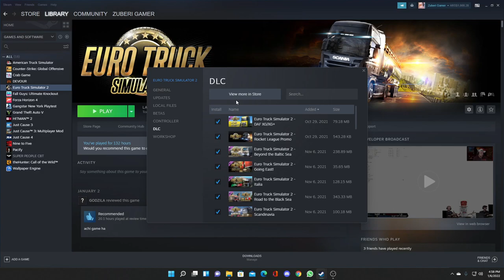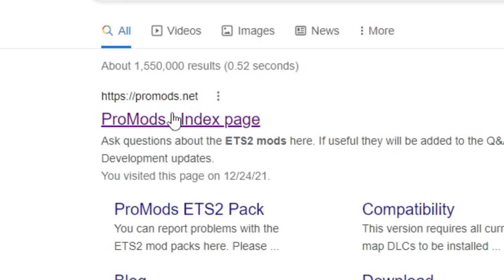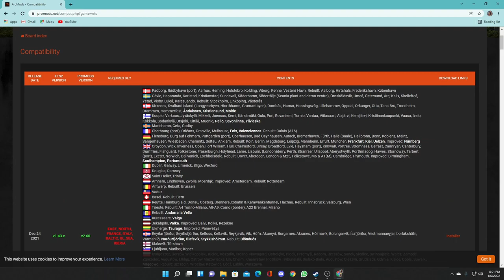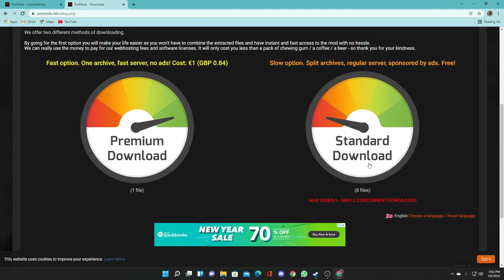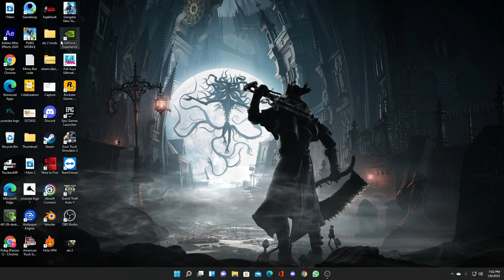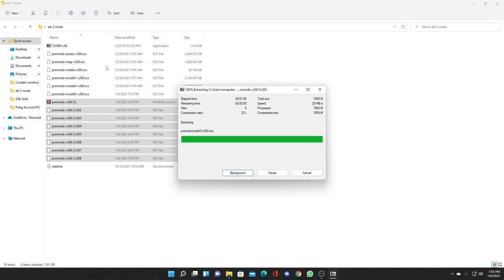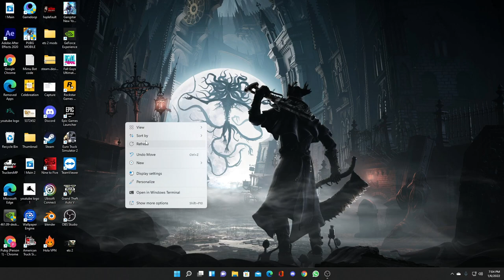How to play Pro mods in ETS 2 (Euro Truck Simulator)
How to play Pro mods in ETS 2

**Pro mods works**

ProMods is a map expansion mod for both games Euro Truck Simulator 2 and American Truck Simulator. Its intent is to improve the base map of the game by expanding it and rebuilding older parts with high-quality textures.

 Intro :- 00:00
ETS Purchase in Steam :- 00:00
Search on Web Pro Mod :- 1:11
Install 8 files :- 3:44
Install 7-zip file :- 4:09
Mods past Area :- 5:50
Mods active area :- 6:35
All mods active now play game :- 7:40
Check all maps :- 9:17
Thx for watching:- 10:40